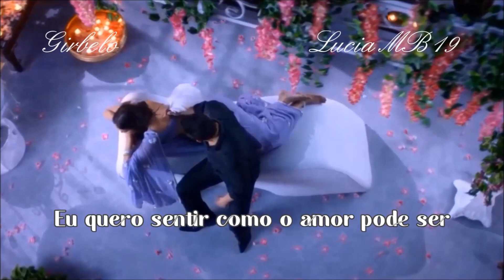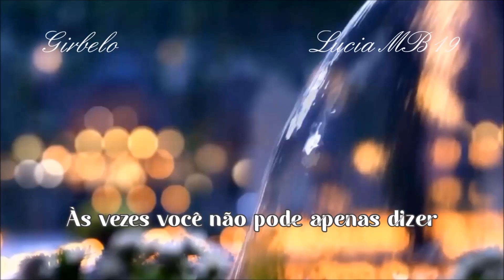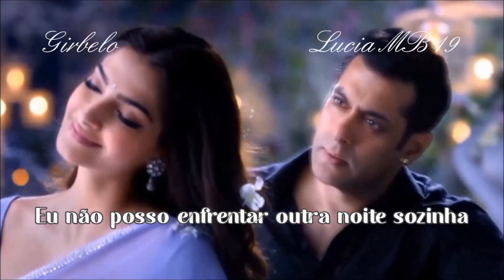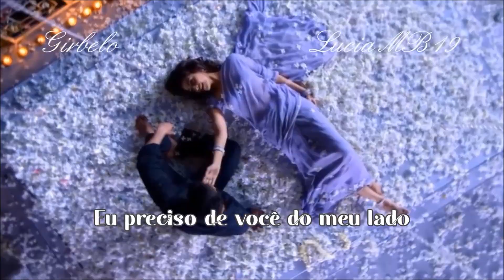LAuRA PAuSINI 💘 Looking For An Angel (Tradução)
❤  Looking For An Angel❤